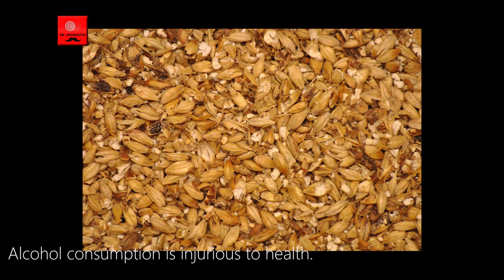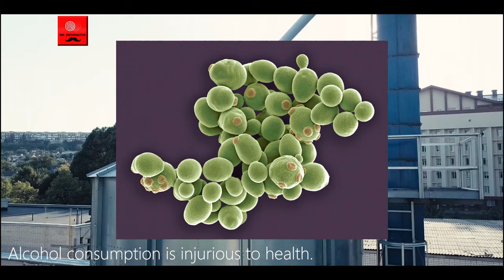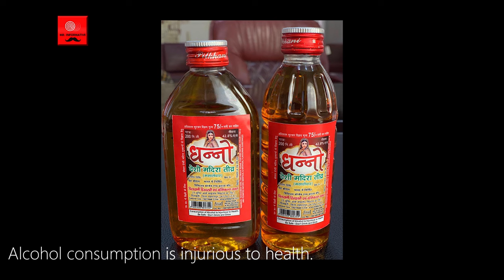देसी दारू और ब्रांडेड शराब में क्या अंतर होता है? | Why Desi Daaru is cheaper? [Wonder Ep- 12]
Desi Daaru ( देसी दारू), also known as Desi Sharaab ( देसी शराब) is a category of liquor made in the countryside of the Indian subcontinent, one of whose variants is tharra. It is traditionally prepared from a procedure that has been passed down for centuries. It is the primary and most popular alcoholic beverage in most of northern India particularly the rural parts. It is fermented and distilled from molasses, a by product of sugarcane. Desi liquor is a broad term and it can include both legally and illegally made local alcohol. The term desi daru usually refers to legal alcohol while other types of desi liquor (arrack and palm toddy) may be categorised as moonshine alcohol. It has been consumed in India since ancient times and is known by different names in different parts of the country.

This video is edited by Vaibhav Kumar exclusively for mrinformative©️.